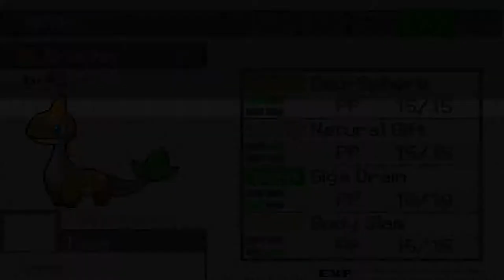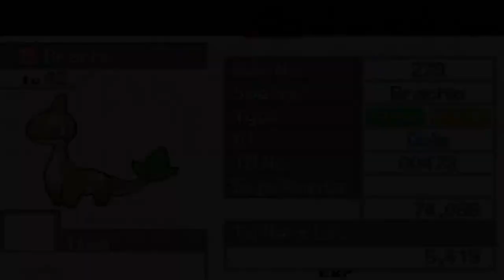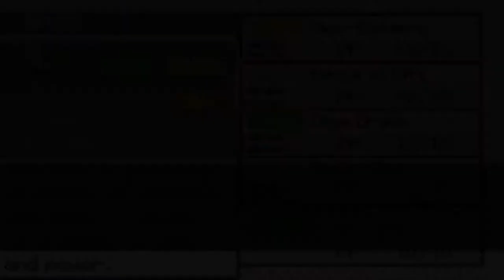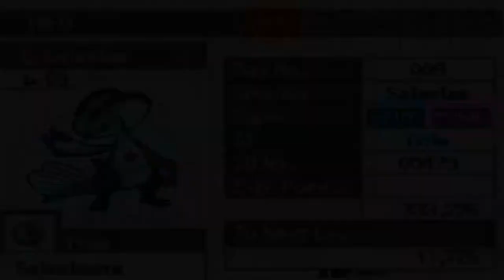Pokémon Solar Light & Lunar Dark: Part 43- Prep For The Ultimate Battle!